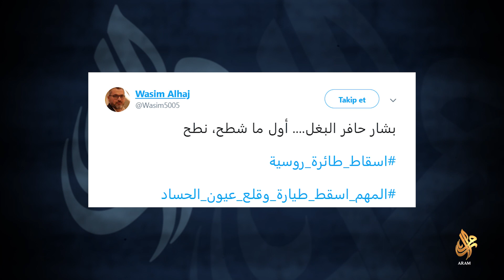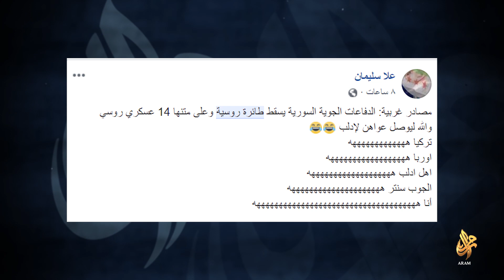جيش أبو شحاطة لم يحتفظ بحق الرد للمرة الأولى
بعد قصف إسرائيلي استهدف معاقل الأسد في اللاذقية؛جيش_أبو_شحاطة لم يحتفظ بحق الرد بل قام بإسقاط